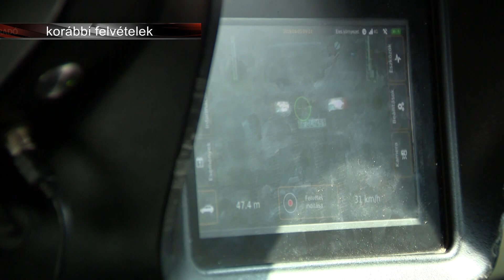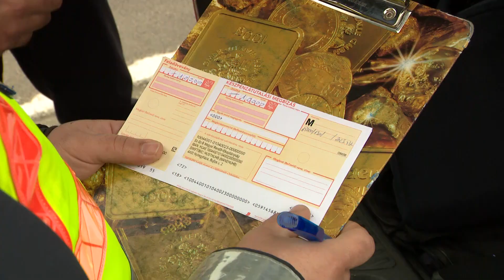Fokozott rendőrségi ellenőrzés az ünnepi időszakban